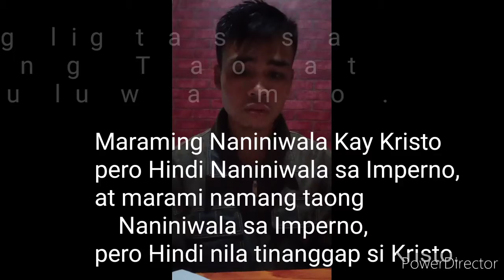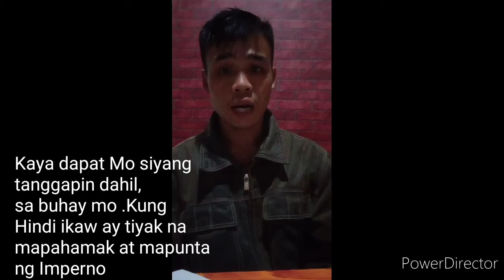Naparito Si Kristo Sa pagligtas sa Iyo